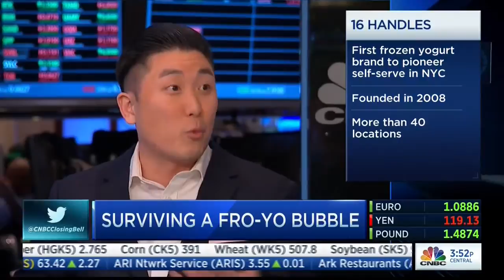16 Handles CEO Solomon Choi featured on CNBC's Closing Bell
CE-Yo, Solomon Choi, sits down with Kelly Evans and Robert Frank from CNBC's Closing Bell to discuss the frozen yogurt business.